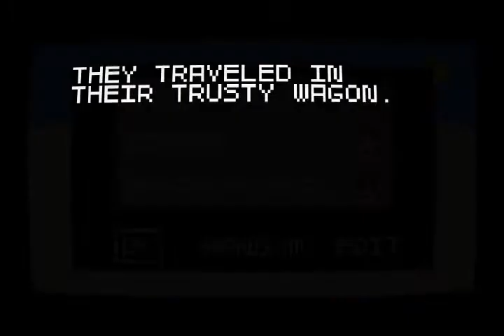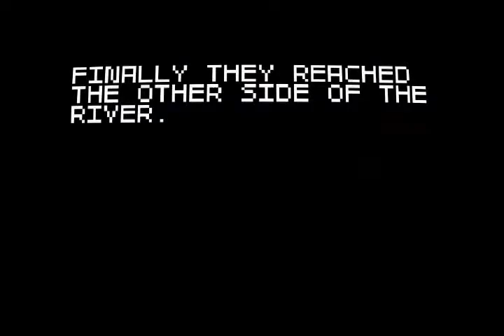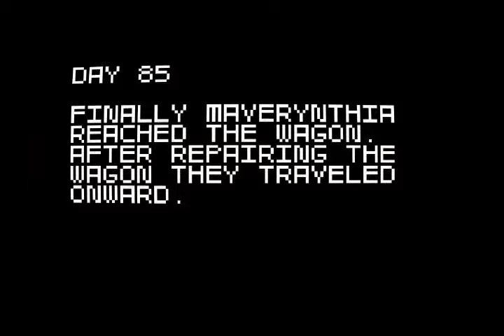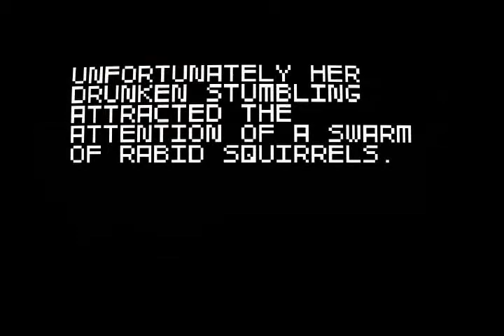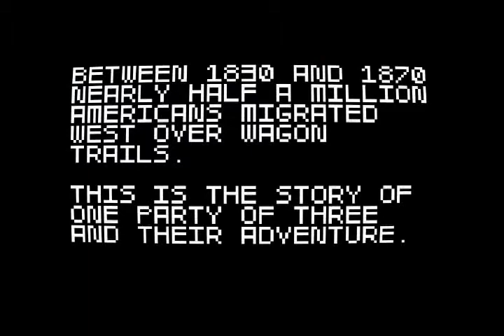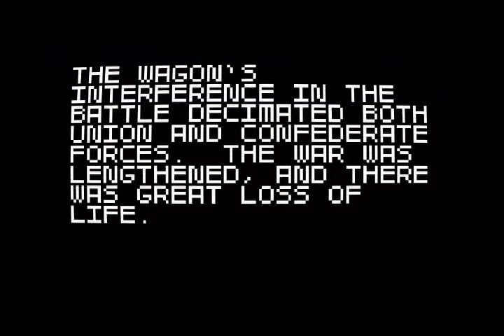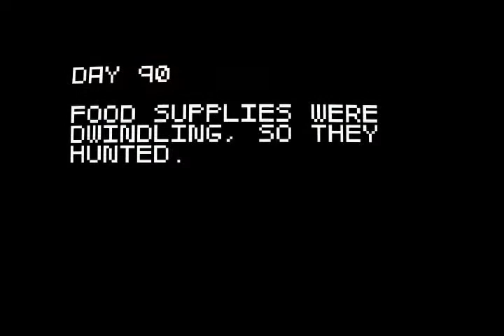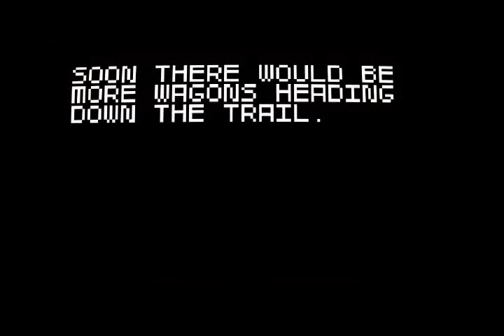Let's Play Super Amazing Wagon Adventure Trip 15 - One More Unlock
It's not an easy victory, but we finally have the last unlock that the main game has to offer.  The Alien is ours!

And now, plugging the game.

"Super Amazing Wagon Adventure is a fast-paced 2d shooting game with a random story.  You control a group of three migrants traveling west along a wagon trail.  The game consists of short scenes that are sequenced together in a semi-random way to tell a crazy adventure story.  One minute you could be massacring a herd of buffalo, the next trapped in an avalanche, the next attacked by eagles while falling off a cliff."

And you've seen it, at least fourteen videos worth from me by now.  So, you can pick up the game now, on XBox Live Indie Games, Desura, or Gamers Gate, and all links to those options are found on the developer's

Should I mention that with the PC methods above, if I'm not mistaken, you will also get the soundtrack to this game as a free bonus?  You know you want it.

Of course, they are trying to get the game greenlighted on Steam, so be a champ and give them a vote if you haven't.

And now, the obituaries.

Maverynthia
Day 152:  Shot in head by river boat bandits
Day 30:  Sick with measels and crushed by buffalo

Minini
Day 65:  Eaten thigh to face by coyote
Day 105:  Served as metaphor for the plight of migrating Americans.  Or something.

madamecrystal
Day 152:  Shot in brain by river boat bandits